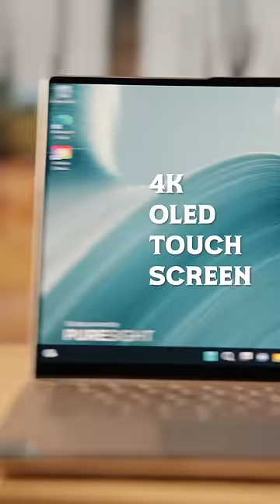Ready for anything with @Lenovo 🤠